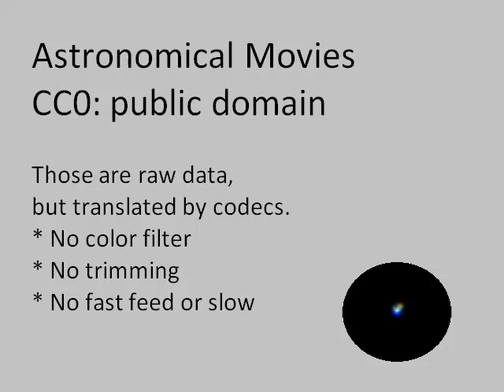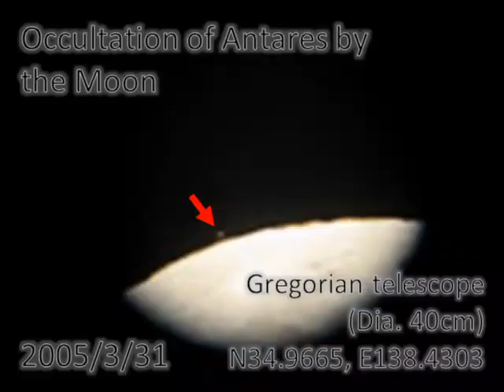CC0 Original Astronomical Movies 2/2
Moon, Lunar eclipses, Antares's occultation by the Moon, Sigma-Aqr's occultation by the Moon in eclipses, Garnet Star, Pollux, Betelgeuse , Rigel, Sirius, Castor, Albireo, Trapezium , M45 Pleiades